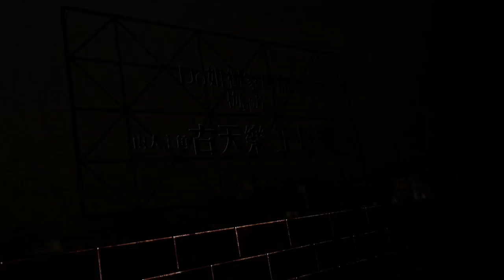電影《梅艷芳》 Do姐鄭裕玲專訪兩大主角 古天樂 X 王丹妮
bmgproductionmusic